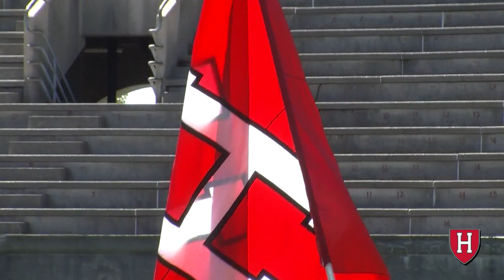The Sights and Sounds of Harvard Football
Experience Harvard football from the Crimson sideline.